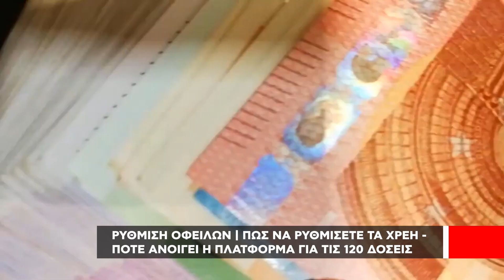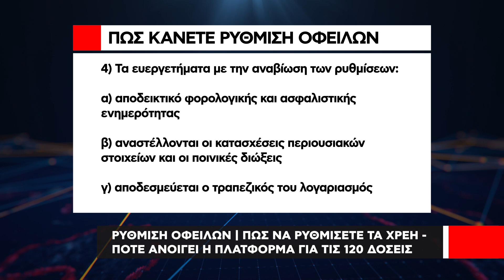Ρύθμιση οφειλών | Πως να ρυθμίσετε τα χρέη